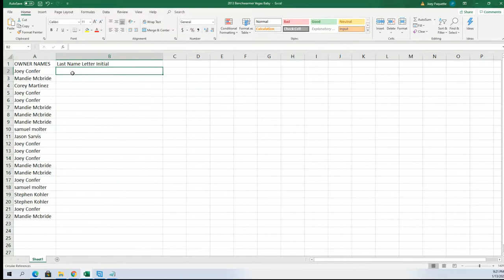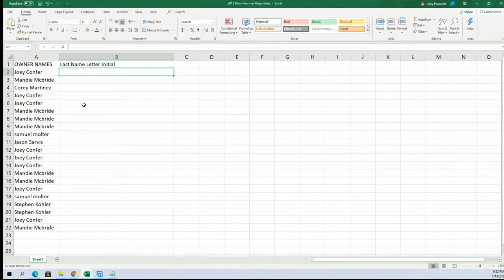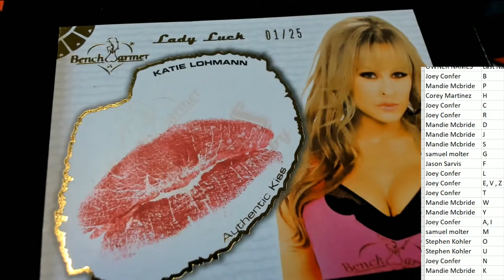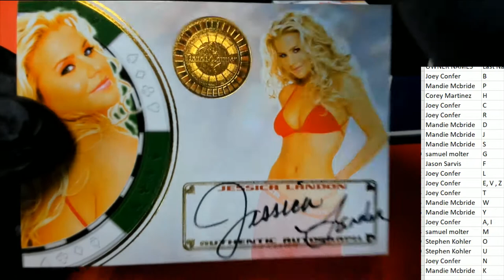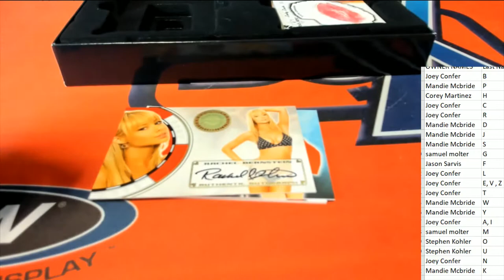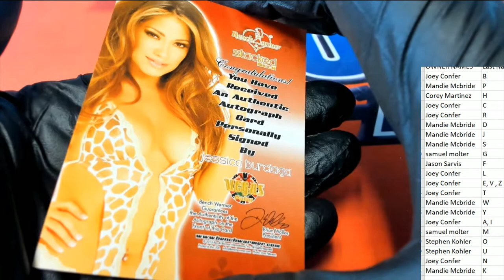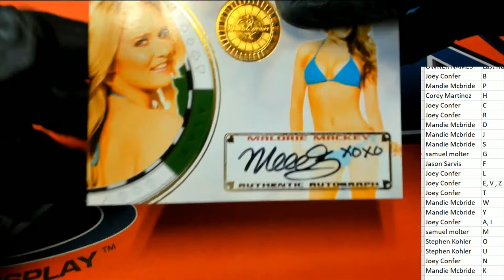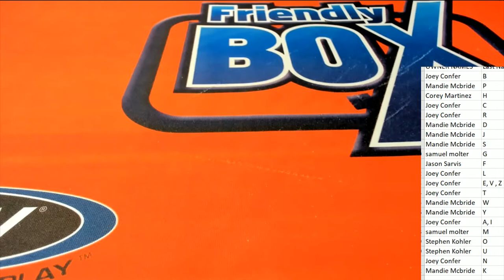2013 Benchwarmer Vegas Baby ID 13BWVEGASBABY983